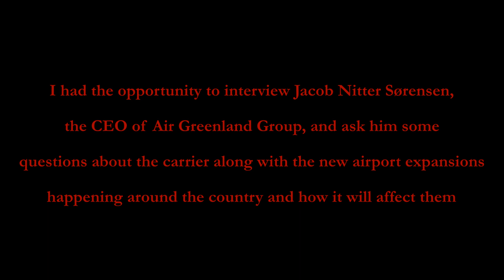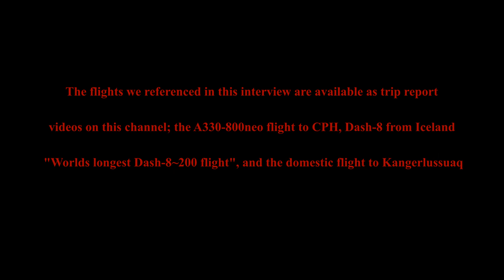Interview with the CEO of Air Greenland, Jacob Nitter Sørensen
In this 30-minute interview, I will be talking to the CEO of the Air Greenland Group, Jacob Nitter Sørensen, about the airline's growth, future plans, aircraft thoughts, and what the expansion of the runways and infrastructure around the country means for his airline and how it could lead to future growth outside of Greenland.
There are 19 questions I asked in this video interview, each question is posted in the video in text format so you can read the question I am asking while he is answering it.
Given that it is an interview over video being screen recorded, I apologize for any skipping or buffering during the video as this is unavoidable.